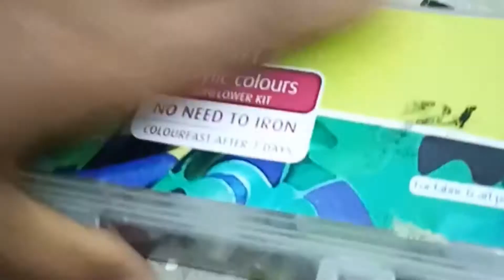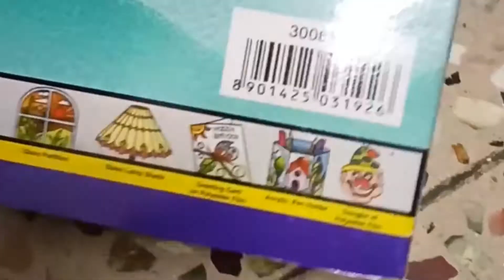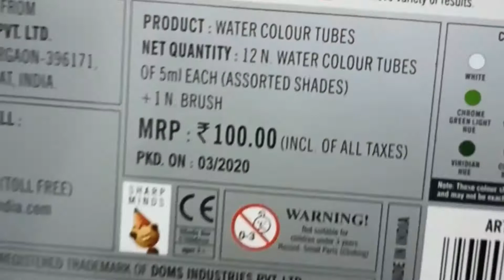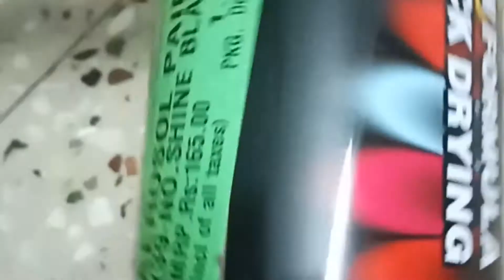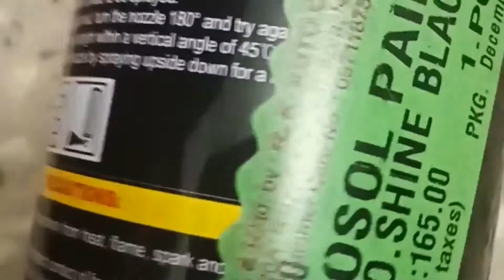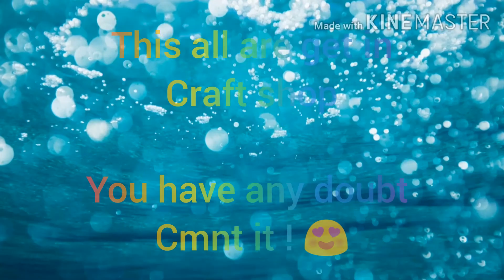My basic craft meterials / all / for beginners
Hii dears 😍

Today iam showing, my basic craft meterials

You have any doubt with regarding to this ask to me as cmnt in cmnt box

This is the link of easy nd sweety homemade

Let me knw your feedback in cmnt box

Musician: @iksonmusic